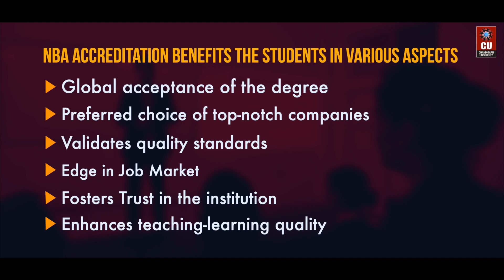The Only Private University in Punjab to be accredited by the National Board of Accreditation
The Only Private University in Punjab to be accredited by the National Board of Accreditation, Chandigarh University has been recognized for maintaining the highest standards in higher education, imparting knowledge and skills.

Providing Better academic exposure and placement opportunities, CU's NBA Accreditation helps you earn a degree with higher global acceptance and instant recognition as an alumnus of a credible institute.

Accredited for its programs of Mechanical Engineering, Civil Engineering, Electrical Engineering and Electronics & Communications Engineering, Chandigarh University’s NBA Accreditation signifies how the varsity's teaching processes stand on the model of Outcome-Based Education.

Looking to enhance your academic and professional experience? Enrol in the NBA Accredited program of your choice at Chandigarh University.